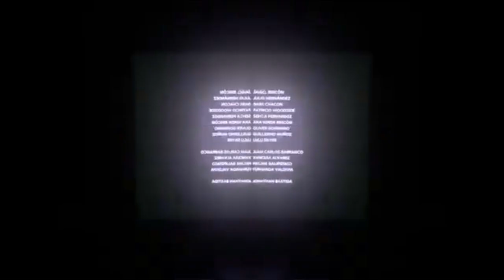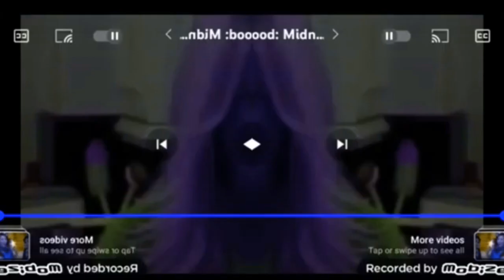(REQUESTED) TCB Logos 6 has a Conga Busher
Requested by @douglas12344

and all the ArchiwistaMC logos